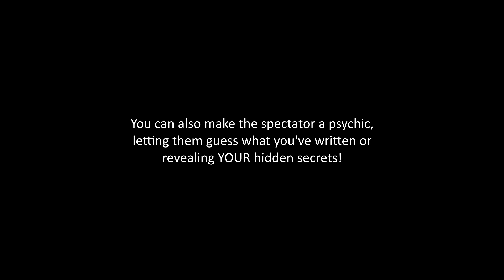MagicNevin Product Promo: Intuition System By Steve Fearson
By Steve Fearson

Imagine being able to predict the answer your audience will give to ANY QUESTION. Over and over again, with 100% accuracy. This is Fearson's Intuition System.

Fearson's Intuition System combines an exciting new principle with some very clever routining to create a diabolical and INFALLIBLE mental prediction system. Other methods to produce similar effects in mentalism can take weeks, months or even years to master. In contrast, the Intuition System is easy and even fun to learn. You'll be doing it right away, the same day you receive it!

The procedure is seemingly impromptu, using items common to a magician. Just a deck of cards and a Sharpie marker.

The plot is simple. You ask your audience to assist you by answering a question, responding with the first answer that comes to mind. For instance, "Think of a number from 1 to 5" or "Do you prefer chocolate or vanilla?".

First though, you write a prediction on a playing card which remains in view the entire time.

You ask the question and they answer it. Simple as that. The playing card is turned over to reveal that what you wrote matches their answer EXACTLY!

Of course there is the possibility you could have just made a lucky guess, right?

 Wrong! Here's where you blow that theory out of the water...

You do it again and again, matching their answer each and every time without exception. After you get the second one right the suspense REALLY starts to build. After half a dozen or so your spectator has a serious mystery to contemplate!

Is it Intuition? Coincidence? Or Something More?
The questions are presented in an entertaining and engaging fashion so rather than being a tedious procedure, it is thoroughly enjoyable from begining to end. You will have a lot of fun with this system. It easily lends itself to a game show, pop trivia or compatibility test presentation. The questions can be funny, suggestive or intriguing. It's up to you!

This is clean, pure mentalism at it's best.
•Surefire, 100% accurate, 100% of the time!
•No additional props, seen or unseen are used.
•No difficult thumb or nail writing.
•No equivoque, no fishing.
•No double lifts, second deals or any such card work required.
•Looks impromptu, uses a Sharpie marker and a deck of cards.
•Automatically resets, perform it again immediately!
•Absolutley no suspicious or unusual props, pads, billets, impression devices or the like.
•You can do this with nothing more in your hands than a Sharpie and a playing card!

Steve Fearson is known for thinking WAY out of the box and this is a perfect example. No "one ahead" principle or any existing methods are used. This really is a fresh approach. (If you happen to perform this for a magician, you'll absolutely slay them.)

The following presentations are explored:

MINDREADING - The spectator think of a number, shape or esp symbol. You draw something on a card and then reveal that you've matched their thoughts exactly!

INTUITION - You write their answer before even asking them the question. You know what they will think of even before they do! And you prove your intuitive powers by doing it again and again, and again!

SPECTATOR ESP - Make the spectator into the mindreader. You write on the card and like an ESP test, the spectator is asked to guess what you've written. And they get it right every time!

COMPATIBILITY TEST - This can make a HUGE impression on someone. Specifically a member of the opposite sex. This is presented as a casual compatibility test rather than a mental feat. A series of fun questions is asked. There are no right or wrong answers, only personal preference. For instance, "Rock music or classical?", "Boxers or briefs?", "Starsky or Hutch?" Amazingly, you both give the same answer to every question! Proof that you are undeniably compatible. This is STRONG stuff!

QUESTION DECK - You ask your spectator a series of questions. Some are very serious. You reveal that you were able to predict answer after answer EXACTLY. Proving you are either an incredible judge of character or PSYCHIC!

BONUS ROUTINE - Ask someone to think of a number between 1 and 50. Yes, we said 50. And you NAIL it! This is a great update to a classic effect made possible with the Intuition System.

Includes the Intuition System Sharpie and gimmicks.